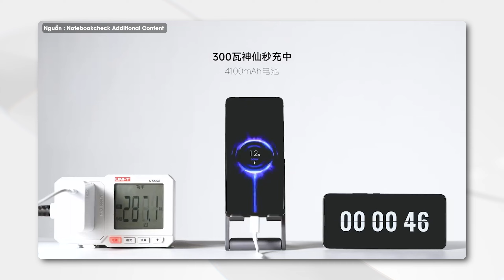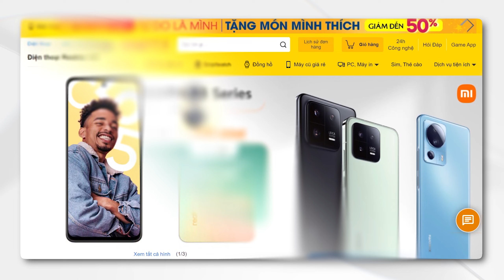Sạc 300W nhanh Nhất Thế Giới, 5 phút sạc 100% | Thế Giới Di Động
Thật sự không thể tin được khi mà công nghệ ngày càng phát triển mạnh mẽ. Mới đây Xiaomi đã ra mắt công nghệ sạc nhanh mới lên tới 300W, thực hư chuyện này ra sao và bạn có mong chờ hay không hãy cùng mình tìm hiểu trong video này nhé.